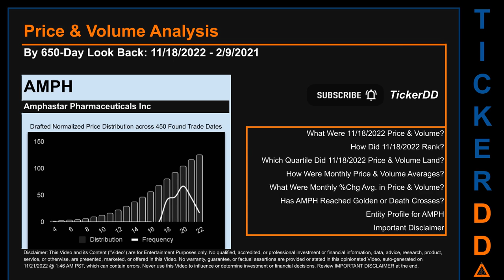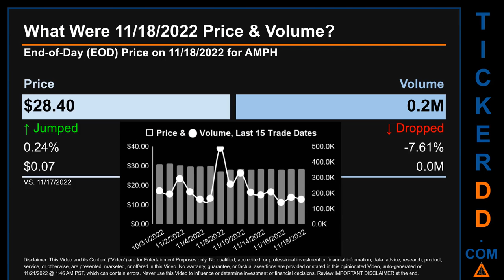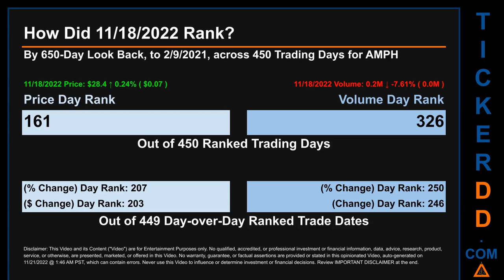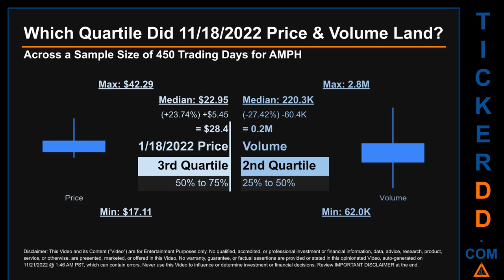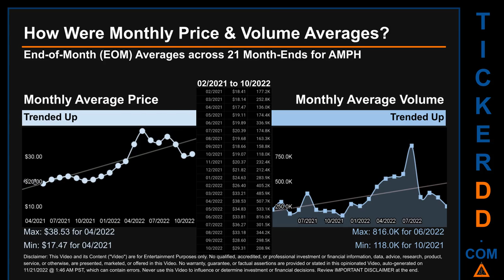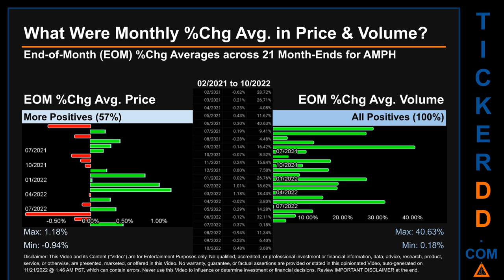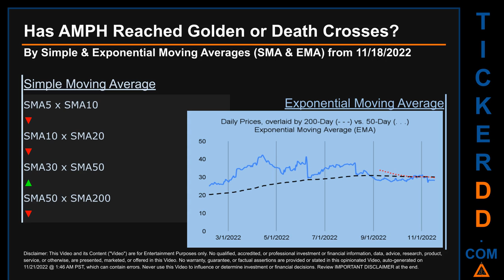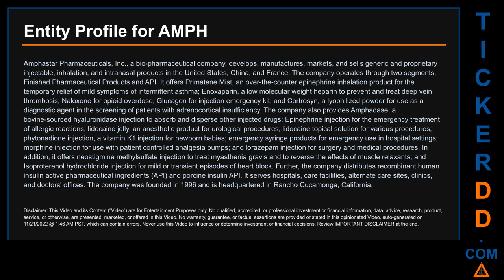AMPH Price and Volume Analysis by 650 Day Look Back AMPH Stock Analysis for Amphastar Pharmaceutical